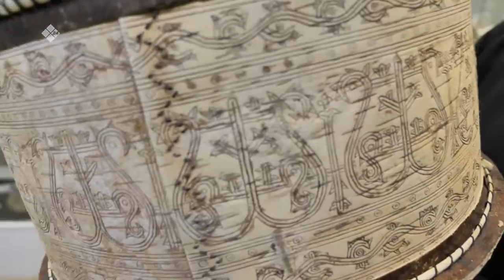«Бу Дьокуускай» биэриигэ художественнай училище түмэлигэр (6.12.2021)